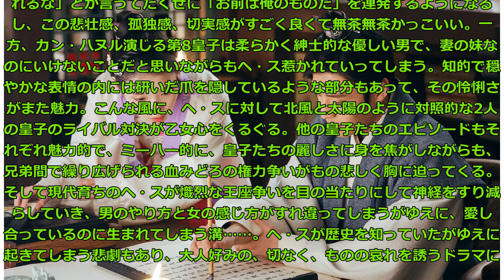イ・ジュンギ×IU「麗‹レイ›～花萌ゆる8人の皇子たち～」レコメンド・レビュー第5弾！…コンプリートシンプルDVD-BOX発売記念 Big News TV